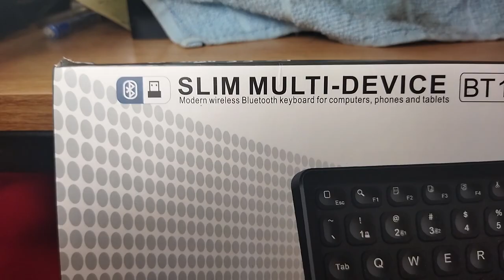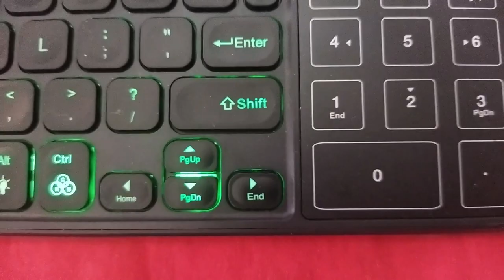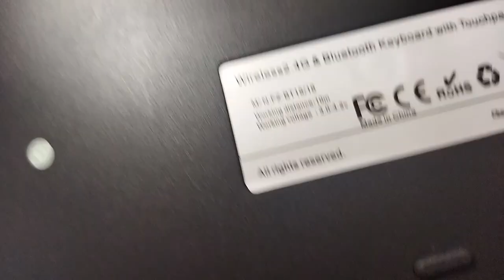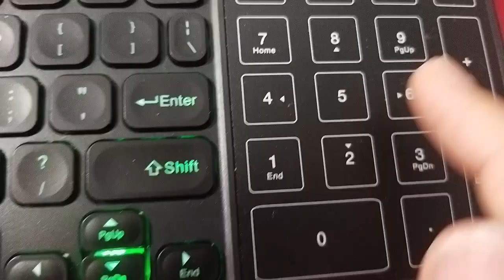The Best Keyboard for General Purposes EVER: NoBrand BT 15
It is literally ridiculous, that the best keyboard comes from a no-brand source in China. For me, it beats all famous brands with its specs.